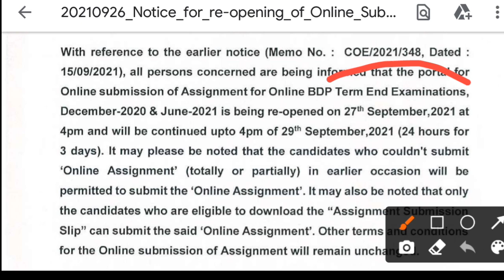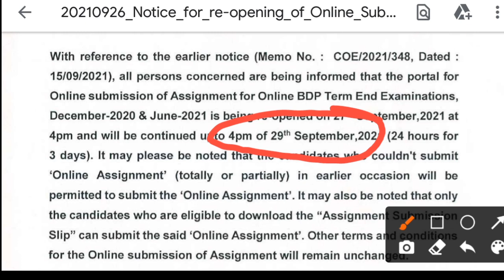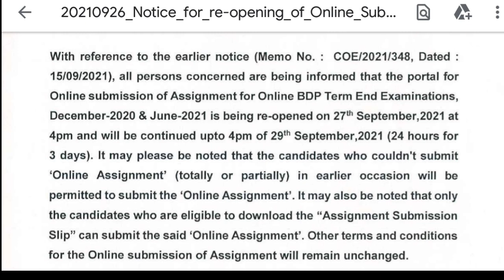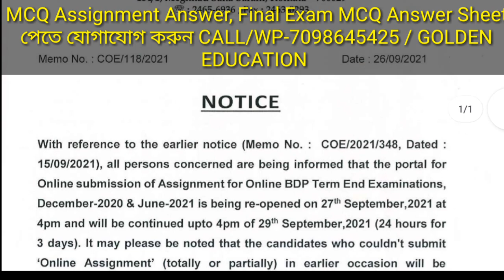NSOU BDP Online Assignment 2021 || শেষ সুযোগ দেওয়া হলো Online Assignment জমা দেওয়ার।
Future Education

✔BDP/PG
✔Final Exam MCQ Answer Sheet পেতে যোগাযোগ করুন CALL/Whatsapp-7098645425
✔100% Common
✔80% থেকে 90% নম্বর পেতে যোগাযোগ করুন GOLDEN EDUCATION CENTRE-এ হুবহু কমন প্রশ্ন পত্র সহ উত্তর পত্র।

                    💬Social Media📲

                       :Quarry Solve:
best education schools in the country
education news
university update
social learning
best education college
great education